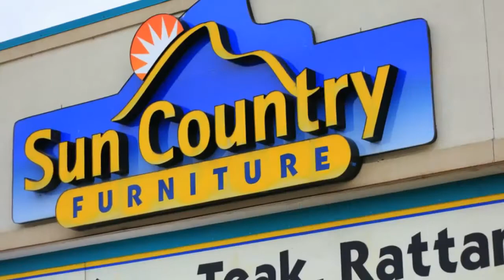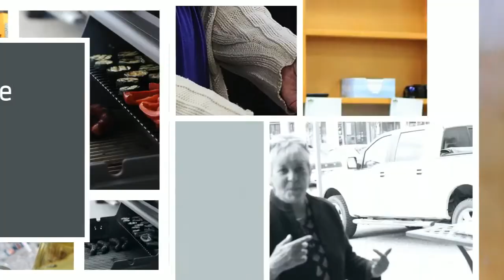Sun Country Furniture - Open House April 17th, 2013 - Patio Furniture Kelowna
We hosted the most amazing open house. Be sure to visit Kelowna's top patio furniture showroom.